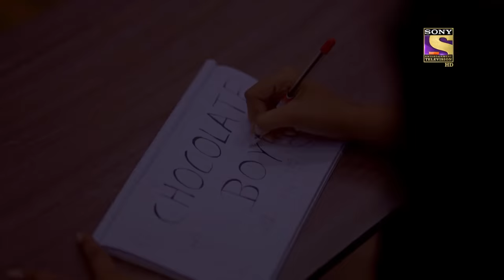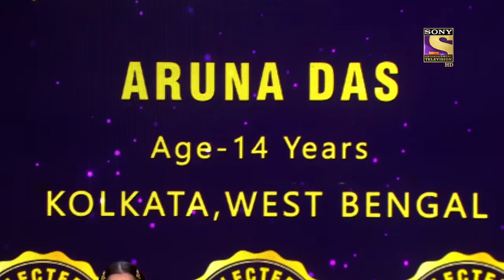Faiz की Girlfriends को वह Uniform में लगते हैं Handsome! | Superstar Singer Season 2 | Full Episode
Click here to enjoy all the full episodes of Superstar Singer Season 2:

Sit back & watch your favourite performances in one take. These clips are specially curated from Superstar Singer Season 2, where Danish, Arunita, Pawandeep, Sayli & Salman Ali become the prominent mentors of the show.

Song - Aap Ki Nazron Ne Samjha, Allah Ke Bande, Salona Sa Sajan Hai Aur Main Hoon, Betaab Dil Ki Tamanna Yehi Hai, Khamoshiyan, Tera Mujhse, Aao Aao Sanwariya
Singer - Lata Mangeshkar, Madan Mohan, Kailash Kher, Ghulam Ali, Asha Bhosle, Jeet Gannguli, Arijit Singh, Kishore Kumar, Manna Dey